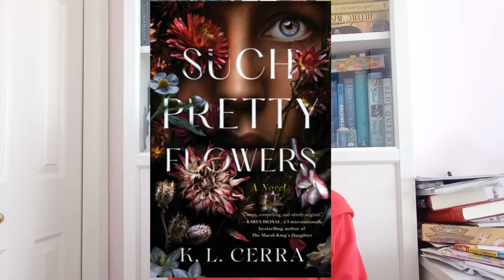DEBUTS OF 2023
Hey everyone! In this video, we'll be talking about debut books that will be released in 2023!

UMG (on behalf of Universal Records); Warner Chappell, ASCAP, BMG Rights Management (US), LLC, BMI - Broadcast Music Inc., MINT_BMG, LatinAutorPerf, CMRRA, ARESA, AMRA, AMRA BR, UNIAO BRASILEIRA DE EDITORAS DE MUSICA - UBEM, Abramus Digital, and 18 Music Rights Societies